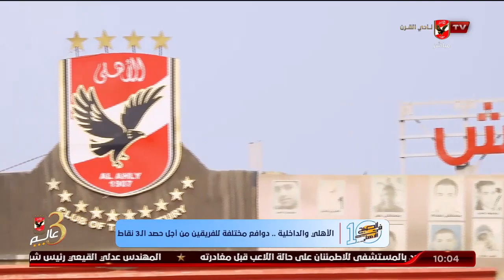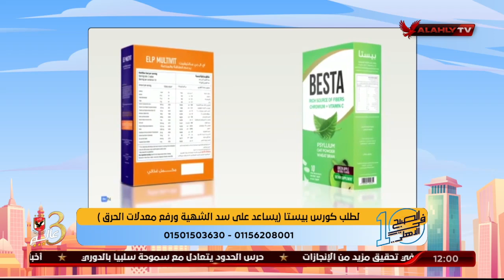الحلقة الكاملة | 10 الصبح في الأهلي مع كريم كوجوك ونهاوند سري | 2-11-2022